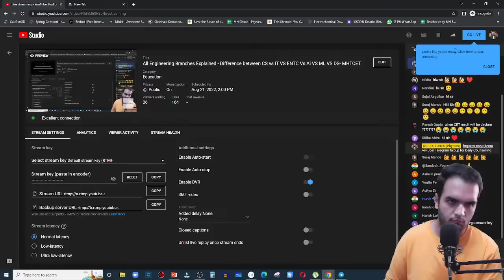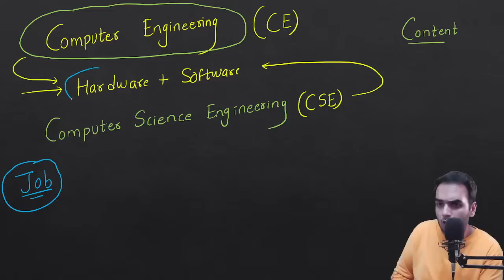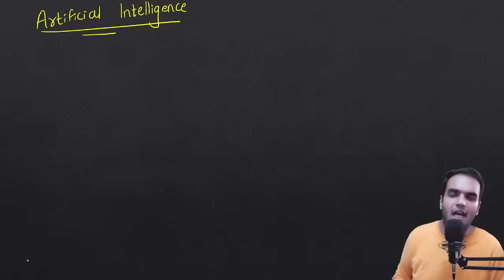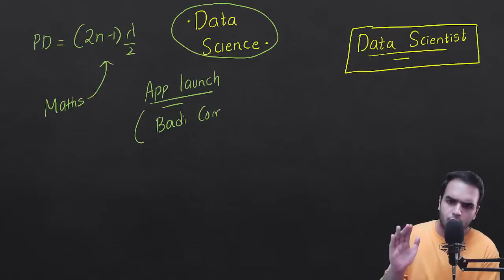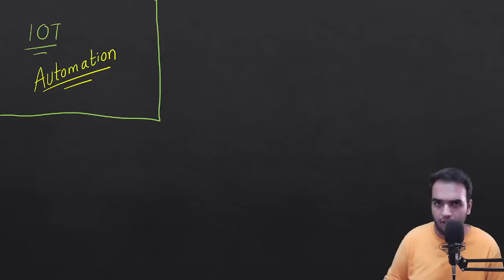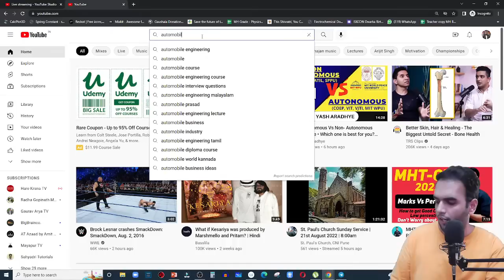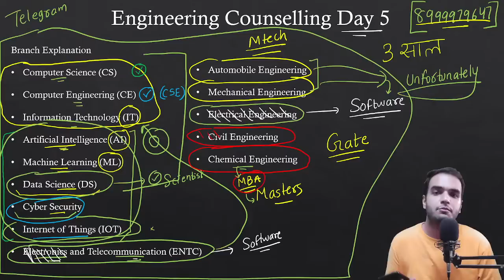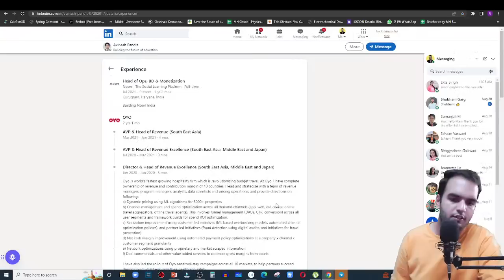All Engineering Branches Explained - Difference between CS vs IT VS ENTC Vs Ai VS ML VS DS- MHTCET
All Engineering Branches like Computer Science, IT, Electronics and Telecommunication, Artificial Intelligence, Machine Learning and Data Science - What is difference between all these engineering branches which branch one must choose?
After MHTCET Many students go for engineering but are confused in what branch they should select.
This video is for all MHTCET and Engineering Aspirants